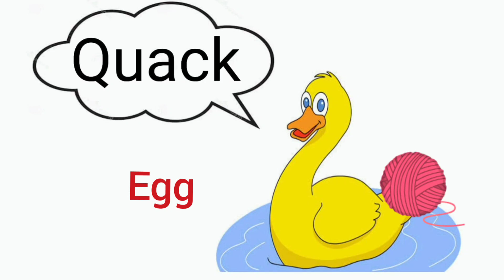Farm animals ( sound and use)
Farm animals:
Pig,
Hen,
Duck,
Cow,
Sheep.